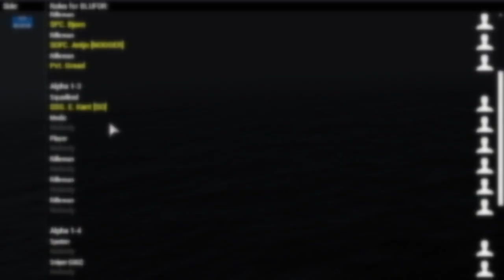NEVER JOIN RANDOM ARMA 3 UNITS